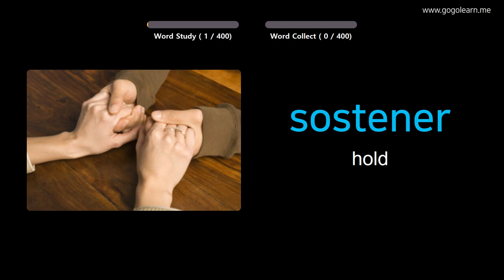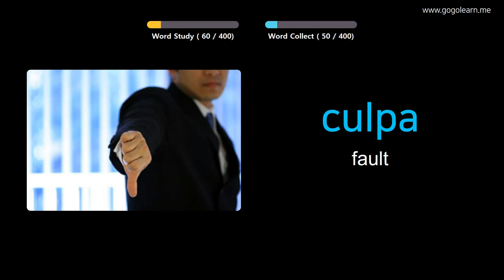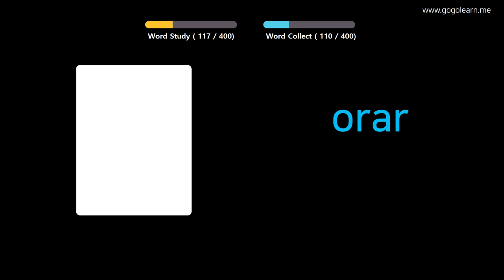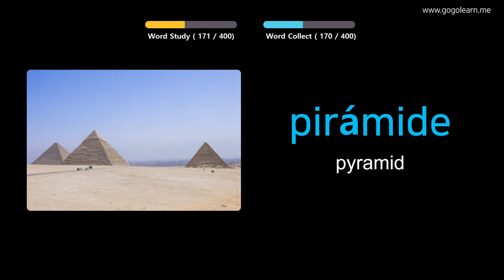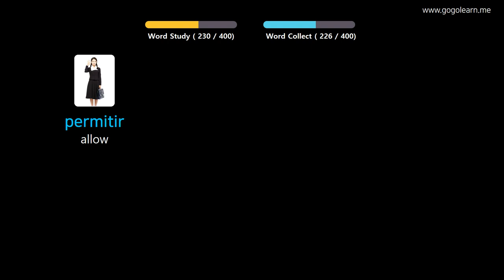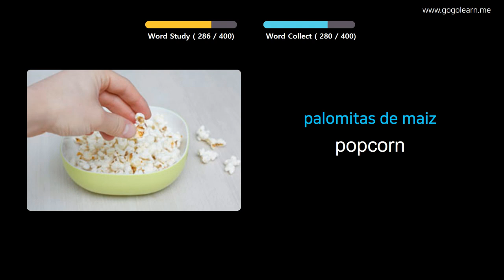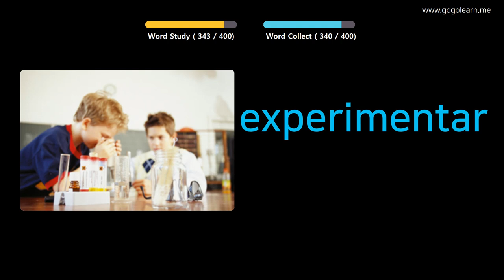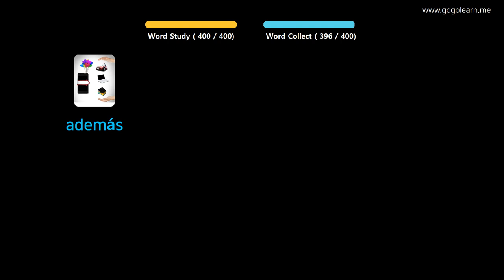Learn Spanish Through Pictures |Spanish Vocabulary Middle School2 | Golearn